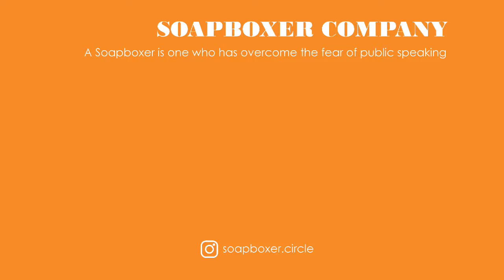Why Should I Listen To You?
Products and Services Pitching Workshop to Brunei BICTA Plus 2018 Participants at iCentre, Brunei Darussalam